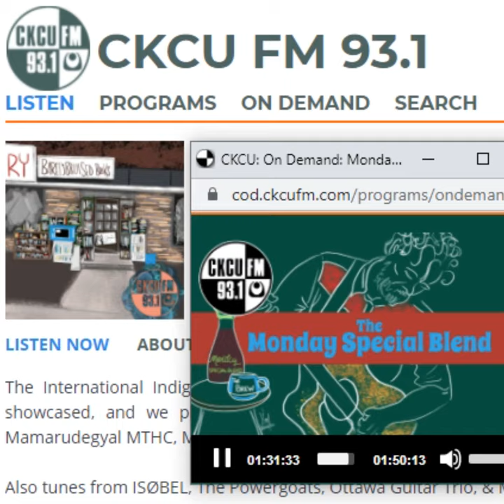Radio show CKCU plays ISØBEL - Time Bomb (Mark Carpenter Remix) 📻🎧🙃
Radio station CKCU played 'Time Bomb' and Isobel's latest track 'Hurt U' this morning. Thanks CKCU! for links!